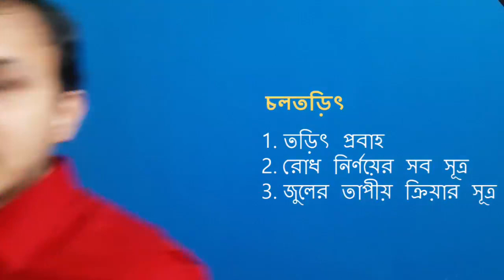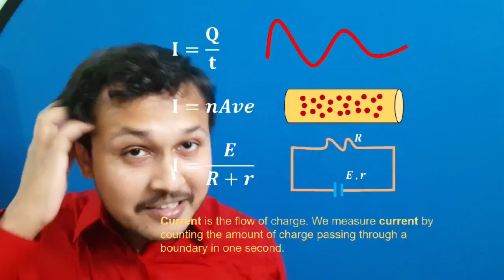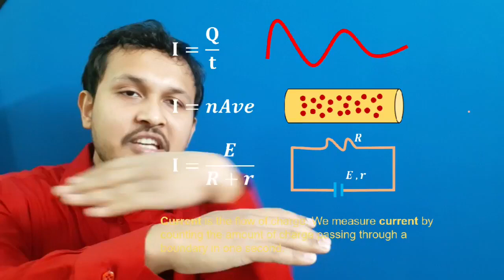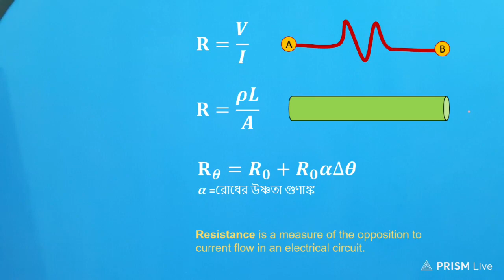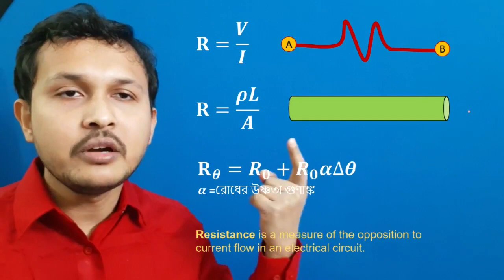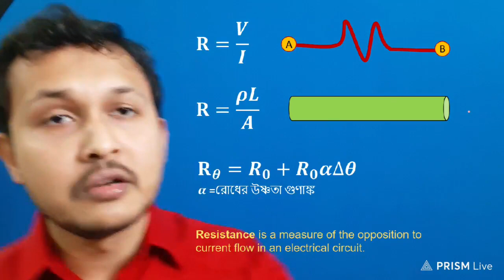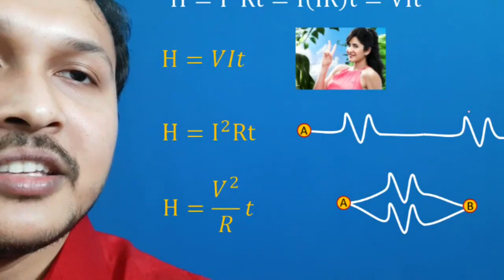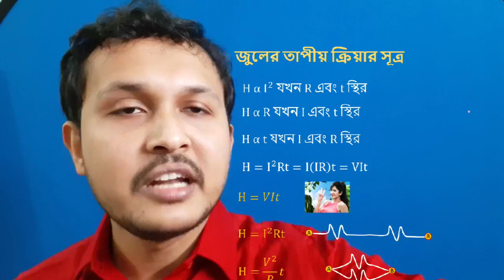HSC Physics 2nd Paper Chapter 2 Live 1 for HSC-2021